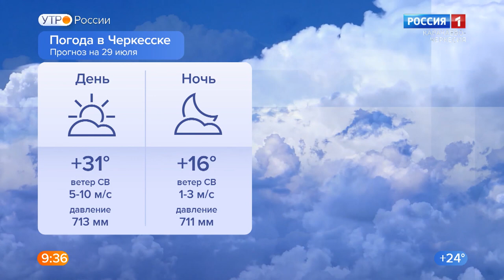Утро пятницы. Карачаево-Черкесия 29.07.2022